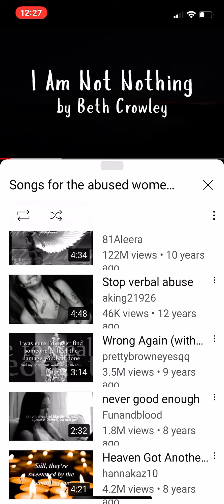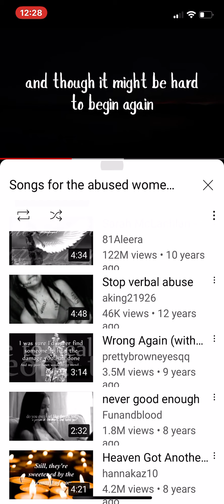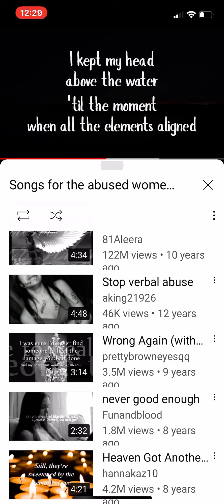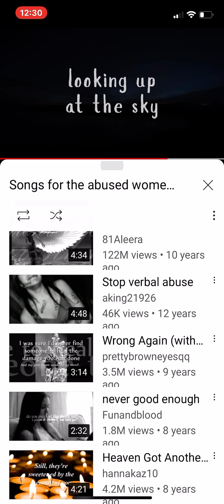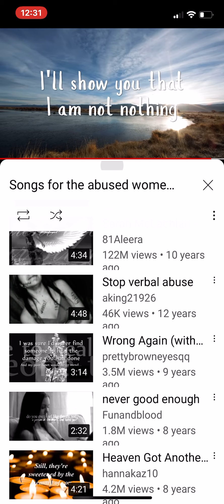Escaping the captivity of domestic abuse!